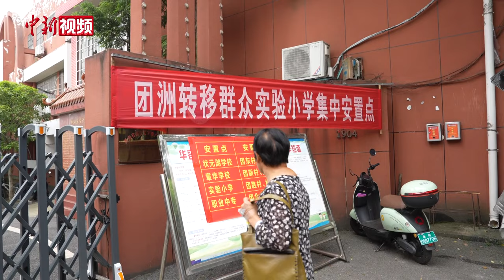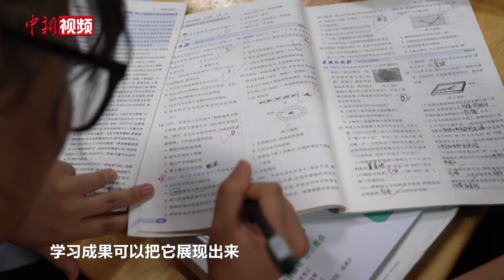探访湖南华容安置点“爱心学堂”：为孩童撑起教育“庇护伞”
写作业、看课外书、玩“击鼓传花”小游戏……正值暑假的湖南华容县实验小学来了一群特殊的学生，他们是被安置在此的受灾民众的孩子。自7月5日下午，华容县团洲垸洞庭湖堤段决堤以来，受灾民众全部被转移至县城的各个安置点。作为六个安置点之一，华容县实验小学已接待1500余名受灾民众，其中有不少中小学生。为此，实验小学对学校阅览室进行改造，开设“爱心学堂”，并组织老师辅导孩子们学习。

华容县实验小学教务主任朱梦妤介绍，“爱心学堂”开放时间是8时至18时，每天会安排4名老师值班，根据老师们的教育专长和特点，开设相应的课程。休息时间还会给孩子们发放免费的零食水果，组织集体游戏，帮助他们更好地适应放松。